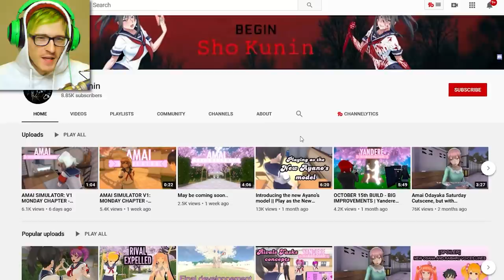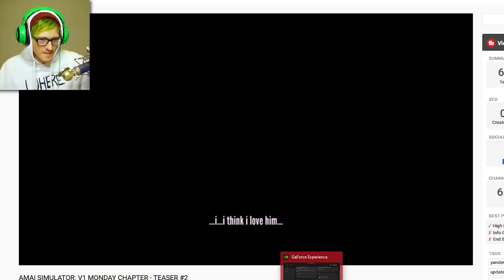AMAI'S MONDAY EVENTS - THE AMAI SIMULATOR (Yandere Simulator Mod)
I added Amai to yandere simulator with mods and now we get to see what its like to have Amai as a new rival in the game and play on to week 2. Its life after Osana in the AMAI SIMULATOR